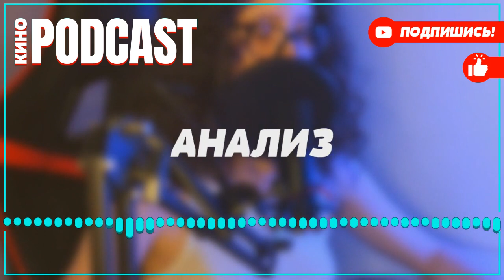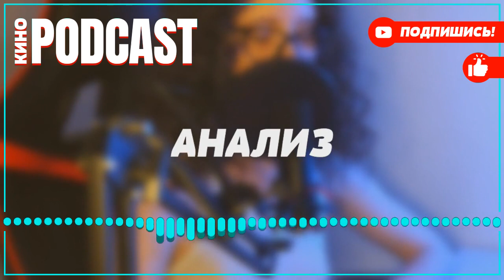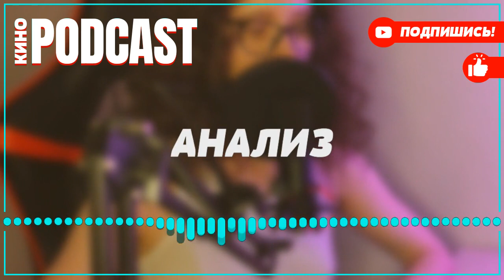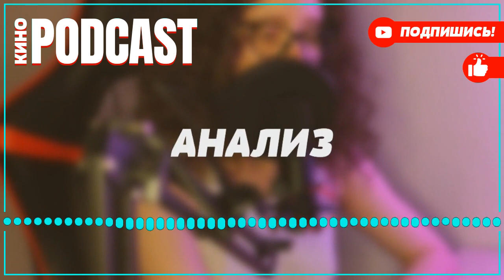podcast: Тайная жизнь Маргариты | 1 серия - Сериал онлайн киноподкаст подряд, обзор